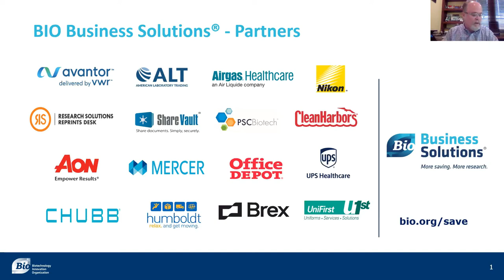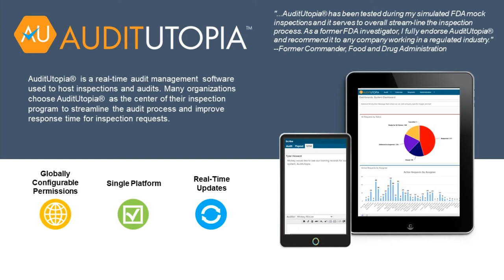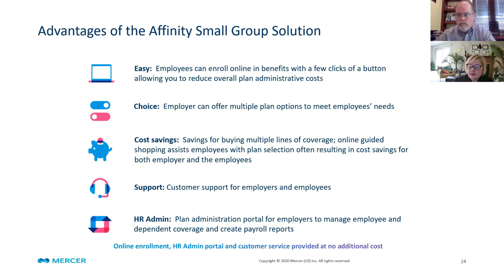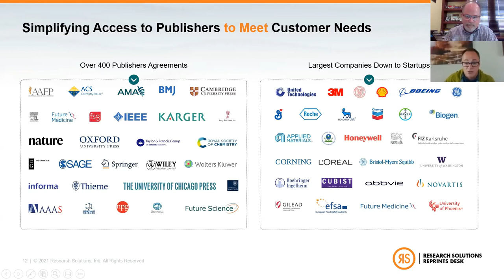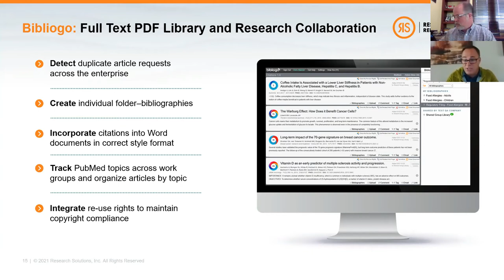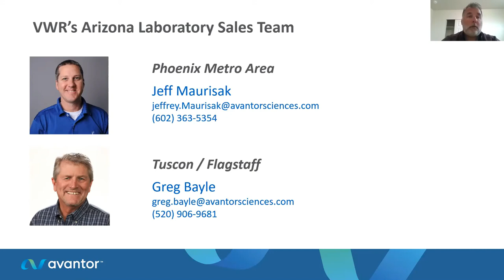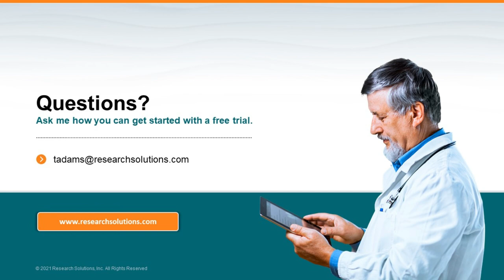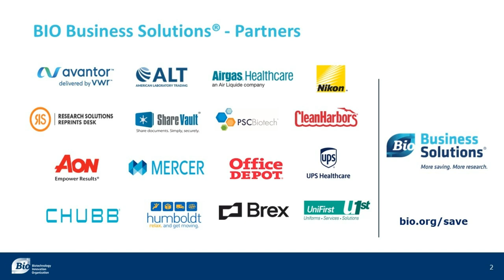Growing Your Business with BIO Business Solutions (Part 1)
Growing Your Business with BIO Business Solutions®
 (Recorded Wednesday, April 14th, 2021)

Learn about AZBio programs that you can use to grow your business and reduce your costs.  Featured speakers:
• Peter Frey- National Business Development Director, BIO
• Thomas Kelland- Director of Operations for PSC Biotech
• Tedd Adams, Director of Sales, Research Solutions
• April Crowell Thurfield, Relationship Manager, Mercer
• Jim Finn, Regional Sales Manager, VWR